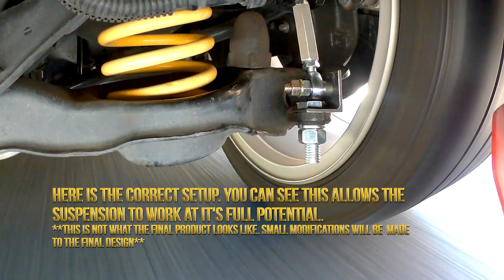Did we figure it out? Endlink R&D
Some endlink research and development for the Focus ST | Featuring Daniel Check @ [TB] Performance Products.

You'll see videos of Tony and OBrien racing, installing parts, going to car meets, or just hanging out with our car friends!